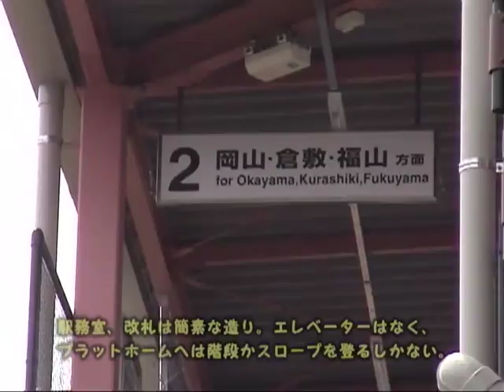山陽本線 #4, EF210-1 EF200-2 EF-200-17貨物, 115系, 213系, キハ187系, 西川原就実駅, 20080820